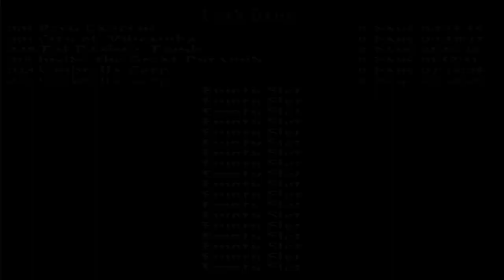Tomb Raider (TRLE): Destruction-Level 5: Umbrella Corp.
Welcome to Tomb Raider 7 Gold (TRLE): Destruction (Complete Walkthrough) by Skyler Ortega .
100% Complete Walkthrough with all kills, pickups, secrets and no health used.